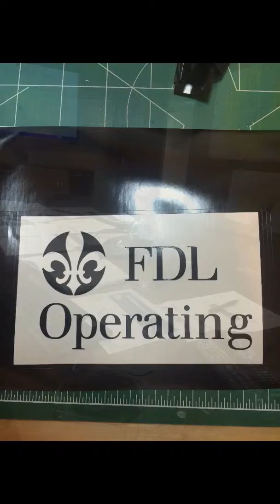April 8, 2015